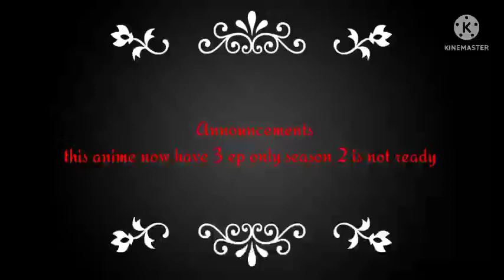The ten thousand worlds ep 34+35 Explained In Hindi Urdu✓|A1,A2,A3,A4,W1,W2,W3, J1,J2,SAMSUNG|wokong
The ten thousand worlds ep 34+35 Explained In Hindi Urdu✓|A1,A2,A3,A4,W1,W2,W3, J1,J2, SAMSUNG |Wokong Anime